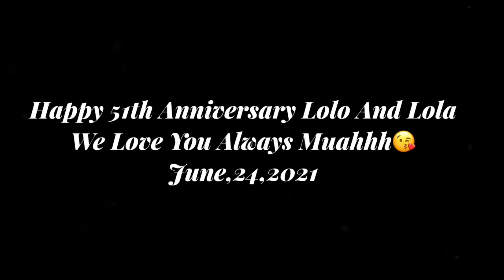HAPPY 51ST ANNIVERSARY LOLO AND LOLA